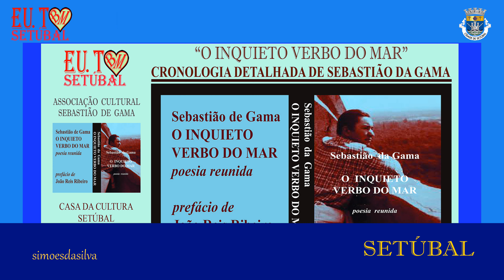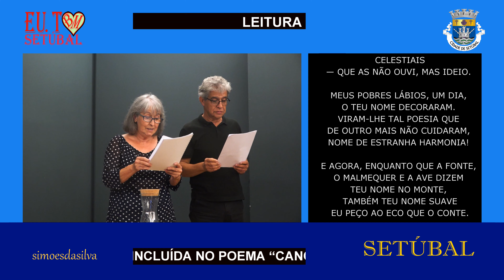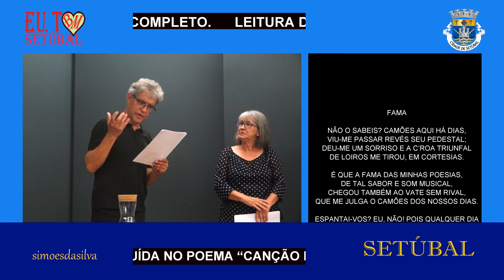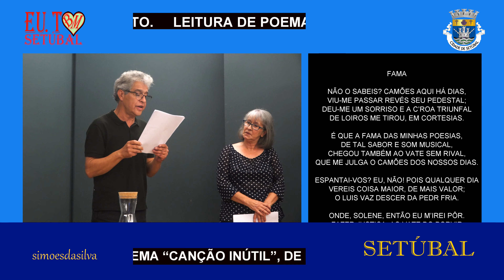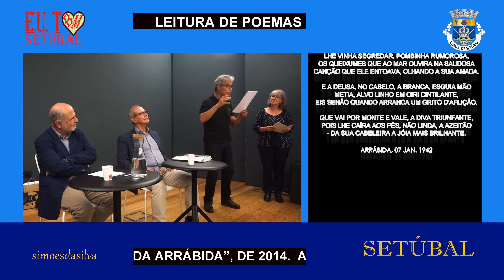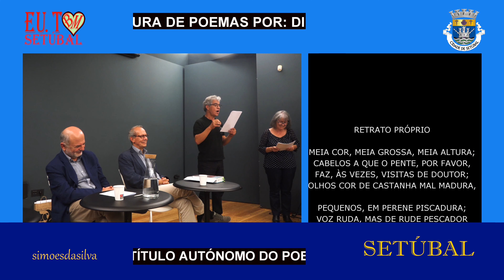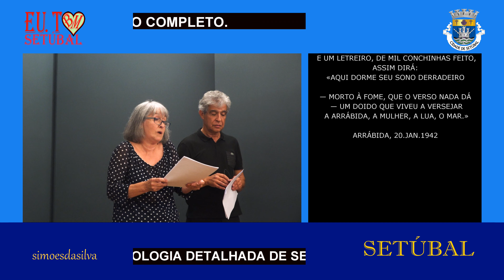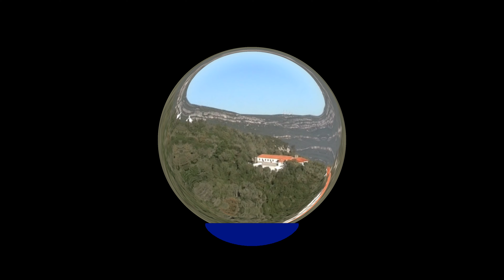"O HOMEM O PROFESSOR O POETA" - "SEBASTIÃO DA GAMA"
SETUBAL TEM DESTAS COISAS. - “simoesdasilva2” - (VÍDEO Nº 2811) - “SEBASTIÃO DA GAMA”,- “O HOMEM, O PROFESSOR, O POETA”.  - O LIVRO: “O INQUIETO VERBO DO MAR” – TEMA MUSICAL: “ARRÁBIDA MINHA” DE RUI SERODIO.  - SETUBAL,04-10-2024